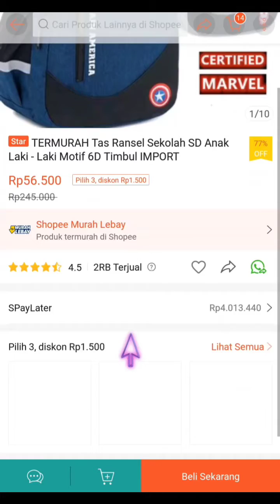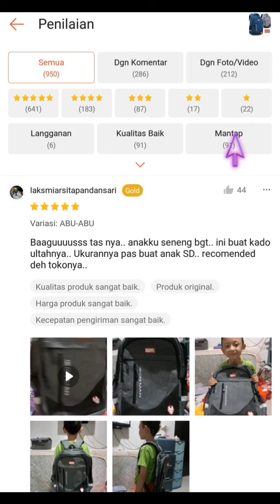Cara Melihat Ulasan di Shopee Terbaru Maret 2022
Hallo bos bis dalam video ini otong bakal bantu Bos Bis Cara Melihat Ulasan di Shopee Terbaru Maret 2022, bagi bos bis yang belum tau yuk simak videonya dan jangan di skip ya biar paham, mudah mudahan bermanfaat :)